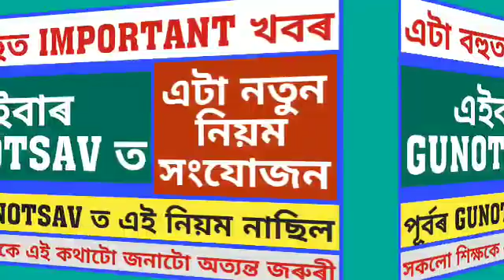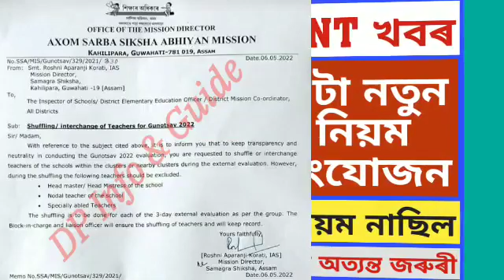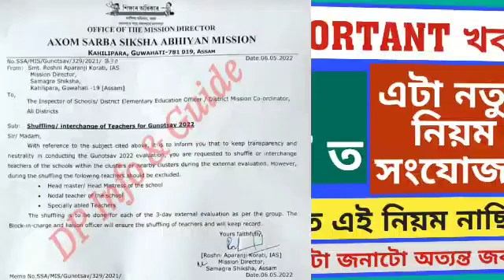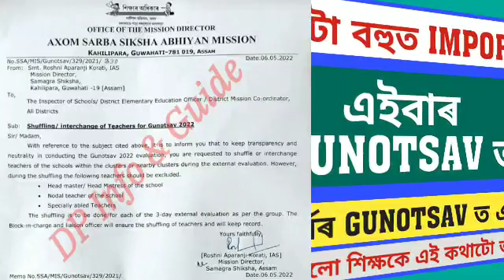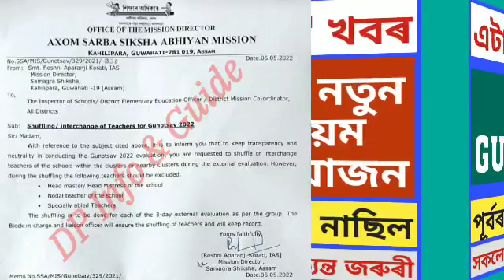BIG UPDATE/বহুত গুৰুত্বপূৰ্ণ খবৰ GUNOTSAV ৰ@dpinfoguide1753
BIG UPDATE/বহুত গুৰুত্বপূৰ্ণ খবৰ GUNOTSAV ৰ‎@DP Info & Guide